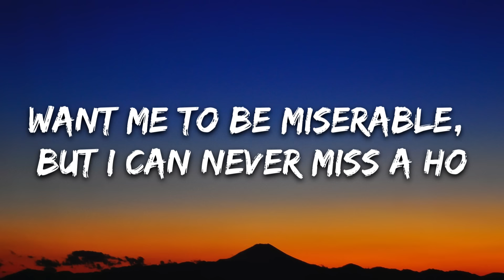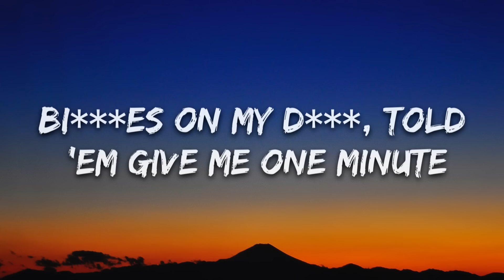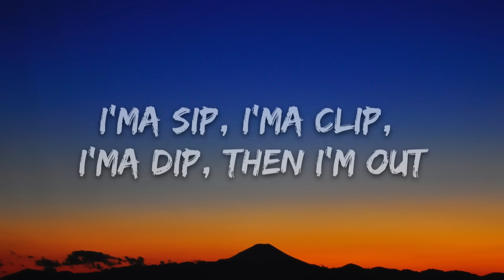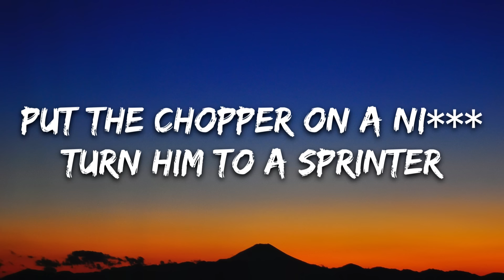Tyga - Ayy Macarena (Lyrics / Letra)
🎤 Lyrics: Tyga - Ayy Macarena

[Intro: J Balvin & Tyga]
Que tu cuerpo pa' darle alegría y cosa buena
Hey Macarena (Aight, uh)

[Chorus: Tyga]
Ayy, Macarena, Macarena, Macarena (Ayy)
Put the chopper on a ni***, turn him to a sprinter (Yee)
Bi***es on my d***, told 'em give me one minute (One minute)
Ayy, Macarena, aight (Ayy)
Ayy, Macarena, Macarena, Macarena (Woo)
Put the chopper on a ni***, turn him to a sprinter (Woah)
Bi***es on my d***,, tell 'em give me one minute (Minute)

Ayy, Macarena, Macarena, Macarena (Hah)
Bi***es on my stick, but my name ain't Harry Potter (No)
She lick it up, make it disappear like ta-da (Wow)
She ask for some dollars, now the Bi*** get nada (Nothing)
And I'm in this Bi*** for my clique, what? (Clique, what?)
I'ma throw twenty racks on the bi***, what? (Bi***, what?)
Three phones on my lap (Ayy), world on my back (Back)
She gon' be tapped in if a ni*** tapped (Tap in)
Look like someone that I used to know (Used to)
Undefeated with the Bi***es, I'm invincible
Diamond set invisible, ni***, I invented you
Want me to be miserable, but I can never miss a ho (Woo, uh)

[Chorus: Tyga]
Put the chopper on a ni***, turn him to a sprinter (Baow)
Ayy, Macarena, Macarena, Macarena (Go)
Put the chopper on a ni***, turn him to a sprinter (Boom)
Bi***es on my d***,, tell 'em give me one minute (One minute)

I find a spot, then I post up (Woo)
Bi***es wanna know if I'm single, tell her, "Yes, sir" (Yeah)
And I seen you dance on the 'Gram, tell her shake some'
I ain't even gon' lie, I'ma eat the chocha (Yeah)
And I like it when she got the toes out, yeah (Tom Ford)
Get you iced down, now you glowed out (Bustdown)
Got a new bi*** (New bi***), took a new route (New route)
She a rockstar (Rockstar), that's no doubt (No doubt)
I'm a fire to the flame, don't be burning me out (Hot)
I'm the ni***that she told you not to worry about (Hot)
Why you think she in a rush when she leaving the house?
I'ma sip, I'ma clip, I'ma dip, then I'm out (Ayy)

[Chorus: Tyga]
Ayy, Macarena, Macarena, Macarena (Bih')
Bi***s on my d***,, told 'em give me one minute (Yeah)
Ayy, Macarena, aight (Woo)
Ayy, Macarena, aight